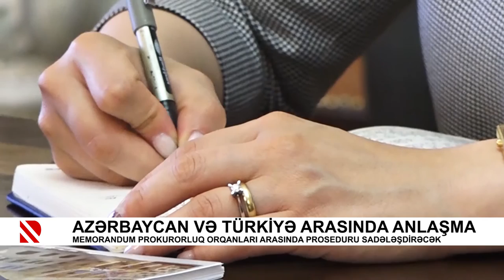Azərbaycan və Türkiyə arasında anlaşma memorandumu imzalanıb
Memorandum prokurorluq orqanları arasında proseduru sadələşdirəcək